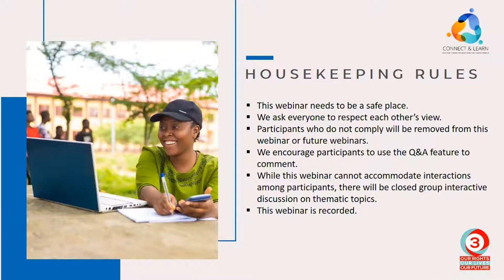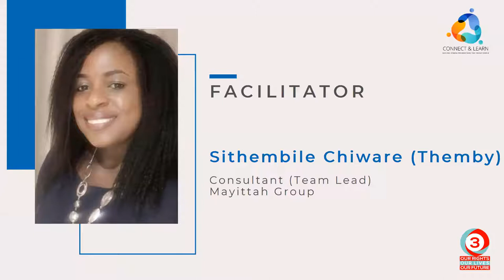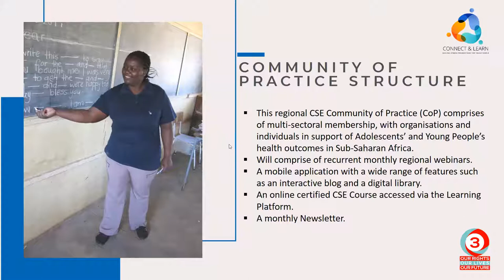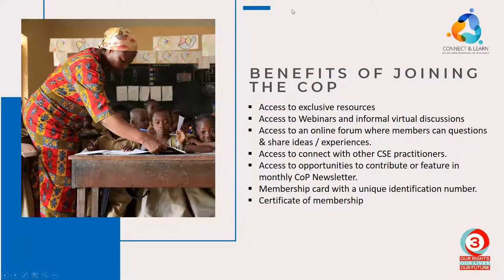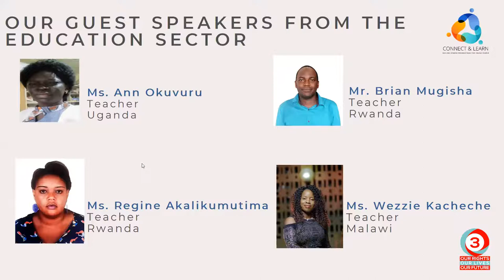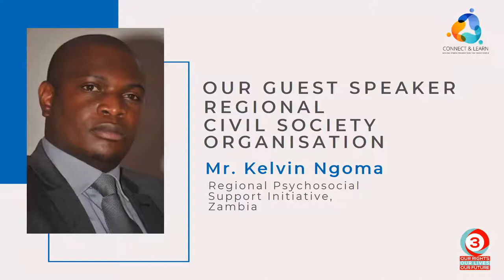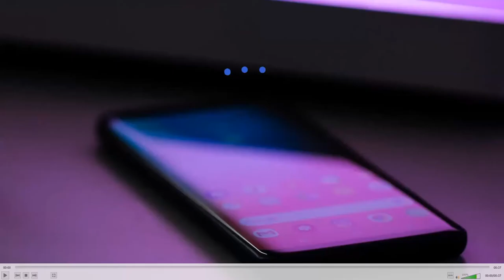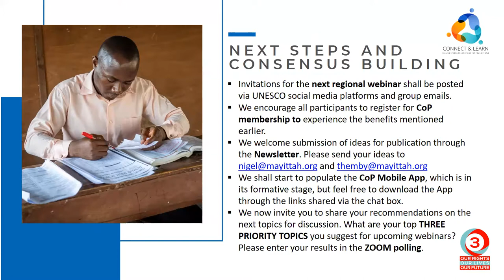Launch of Connect & Learn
This is a recording of UNESCO ROSAs "Connect and Learn" Community of Practice.